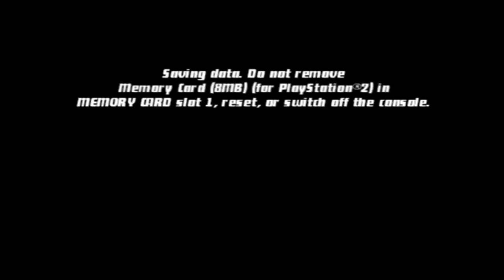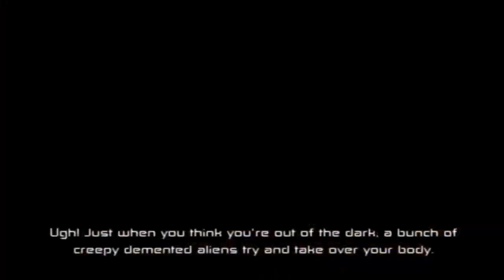ESPECTRAL 👻 • Ben 10 Protector of Earth • HD Remasterizado #6 Alvarolv02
Os dejo por aquí el enlace a mi canal de twitch donde me pase el juego entero pero si queréis verlo a full calidad dejármelo por los comentarios que esto solo acaba de empezar!